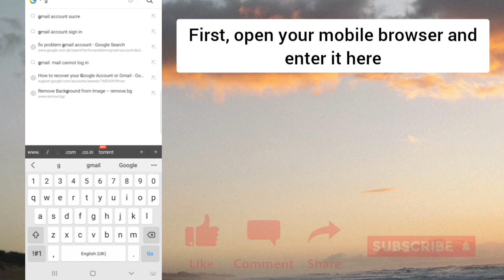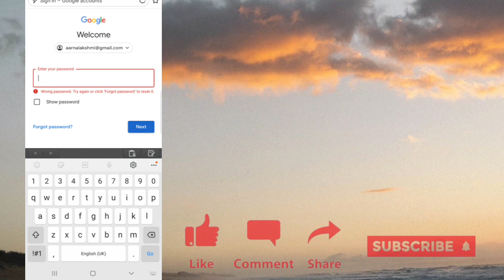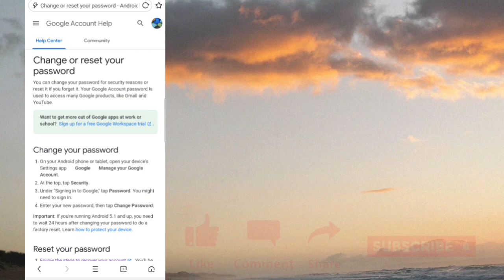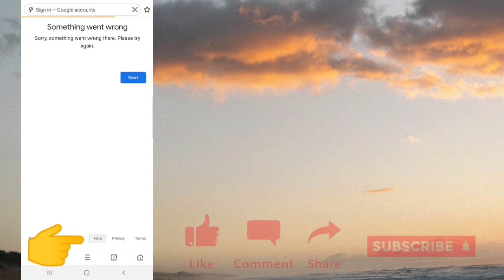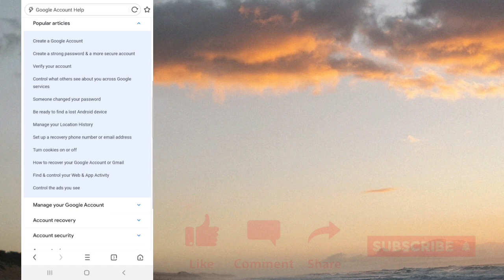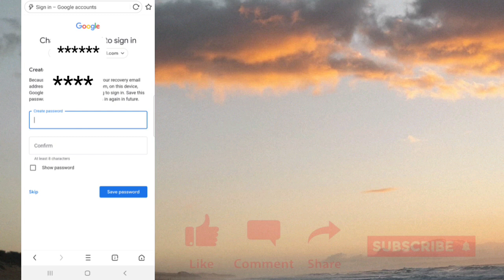How To Recover Gmail Account Without Phone Number WithOut verification Trick | TechnicalAamirch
thankyou